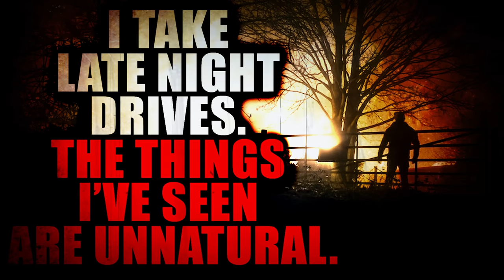"I Take Late Night Drives The Things I’ve Seen Are Unnatural" | Creepypasta Storytime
Audio Mastering and Editing:
HellzHobo
AudionicMusic

Jared Knudson, Incorporeal_shade, Suzanne Gereaux, Ashlyn, Benjamin Welvaert, Cinna, Prince of CatGirls, Shadow Morningstar, Sgueegy Cook, Bponder182123,
Liam Kerschner, robert foster, Gail, YuriCatslash, Christa Laidlaw, Jessica Stormoen, Lyle Gelbfur, Sydney Brooking, Mazikeen, B. Lisa Kyser, MrRyvids, Jose Rodriguez, MysticVoidEye, Ragnar_The_Relentless, Adagio_Rose, Cas wesson